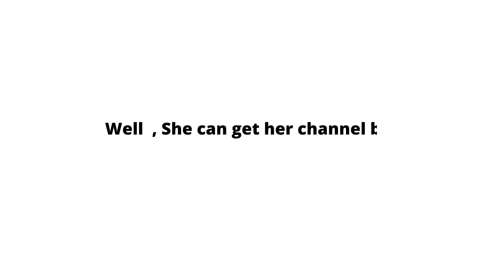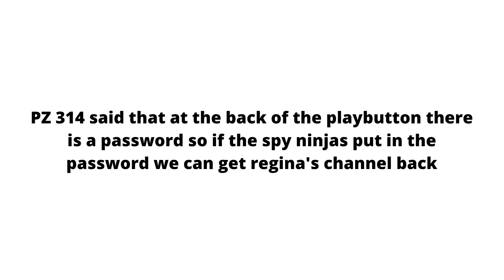Regina got her golden play button!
After Chad Wild Clay made "WHAT'S INSIDE These RED SAFES? Spy Ninjas vs Last to Open Hackers Safe Wins Trick Shot Challenge", Vy Qwaint created "SPENDING 24 HOURS in a BANK VAULT SAFE! Tricking Hackers into Funny and Awkward Moments for Secret!", and Daniel Gizmo uploaded "I QUIT The SPY NINJAS! We Create Funniest Videos to TRICK PROJECT ZORGO for Red Safe and PZ9 Mask", Vy went undercover and in disguise to get inside the black pyramid and found the hackers have hundreds of red safes! The Spy Ninjas took 4 more red safes back to the safe house and one self-destructed! Inside we found melted goo, along with PZ Funf's burnt ID card. What was in there before it went kaboom? PZ Funf must know how to open the other safes! The Spy Ninjas learn that PZ Funf wants to play Toy Story challenges and steal the Spy Ninjas' Noise Enhancer, PZ Voice Morpher, and Secret Message Spy Pen! Chad, Daniel, Vy, and Regina decide to suit up in Toy Story costumes to convince PZ Funf to tell them the code to the red safes. They go to the park to find PZ Funf, but he's with PZ76 and PZ44. They battle royale and Chad decides he must upgrade his nunchucks into Transforming Stun-Chucks! The Spy Ninjas race PZ Funf in a DIY car pulled by Daniel vs Regina's Radical Reggie Racer. If Funf loses, he has to tell the Spy Ninjas how to open the red safes!

| OTHER |